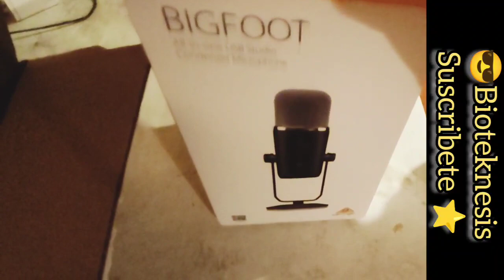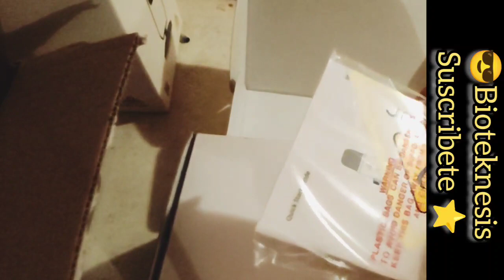unboxing micrófono Bigfoot, capitulo episodio #158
📹 Programación Semanal🤩
⭐ Lunes+ Martes de todo sobre PC, Windows, Ofimática, reparación y utilidades.  (programas, trucos, videojuegos y +)
⭐ Miércoles de todo sobre Android e IOs iPhone (Aps, trucos, juegos y +)

😍Links de otros videos muy útiles
😀Convierte tu Móvil o SmartPhone en un potente

copia el link y quita el espacio que hay en .com/ channel para que quede .com/channel y accederás a un canal secreto.